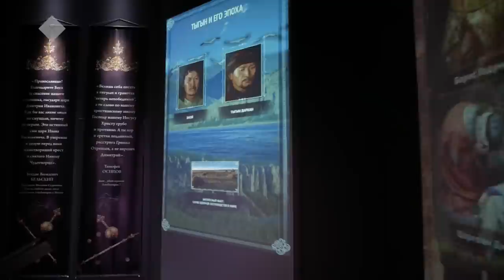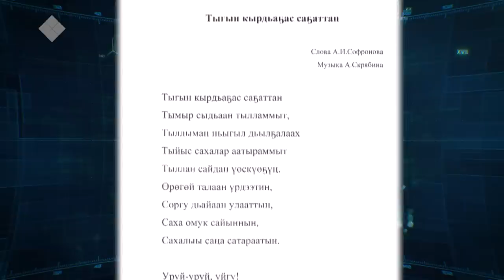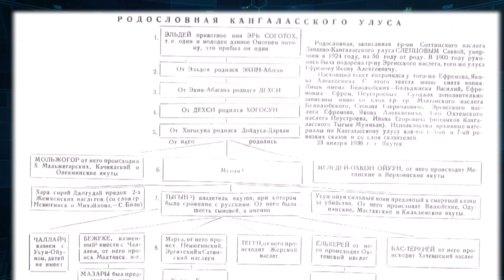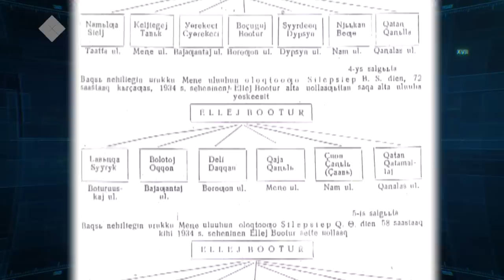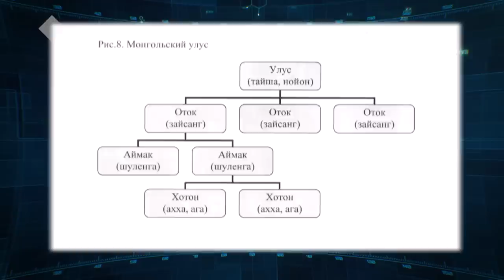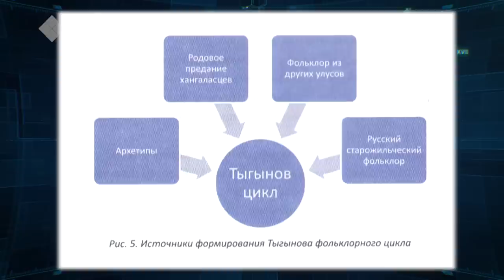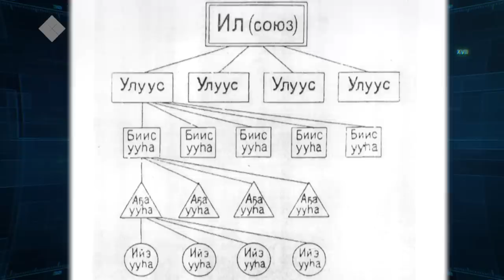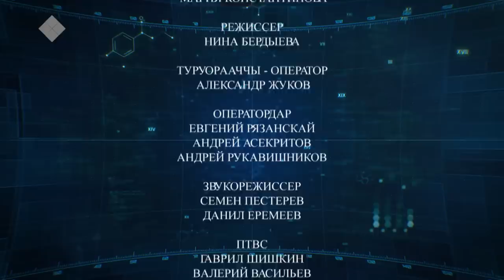Lectorium Саха: Тыгын үйэтэ